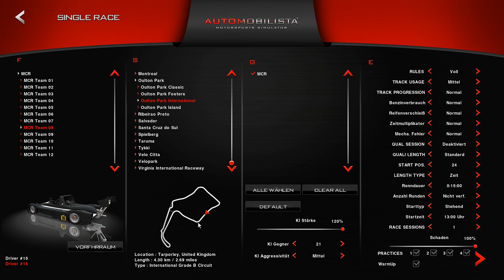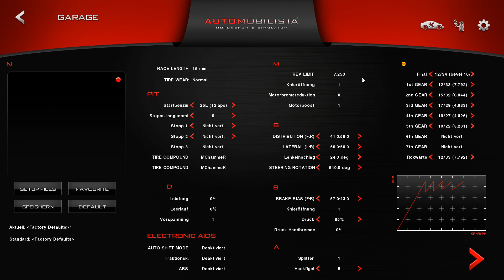Let's Play - Automobilista Beta (1.0.8b) - Aufholjagd im MCR Sports 2000 @Oulton Park International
Nachdem ich gestern die Kombination MCR Race Cars und Oulton Park International kennen und lieben gelernt habe, gibt es heute wieder ein 15-Minuten-Rennen, allerdings vom letzten Startplatz, mit meinem Gelaber und gegen eine 120er KI. MCR Sports 2000 auf Oulton Park International: Kann die Aufholjagd gelingen?

PC:

Motherboard: MSI B75A-G43
CPU: Intel Core i5-3550 (Ivy Bridge)
CPU-Cooler: ARCTIC Freezer 13
RAM: 8192 MB DDR3-SDRAM PC-1333
GPU: MSI NVIDIA GeForce N770 TF 2GD5/OC
SSD: Corsair Force Series 3 (120 GB)
HDD 1: Seagate ST2000DL003 (2 TB)
HDD 2: Western Digital Blue WD20EZRZ (2 TB)
Cooler (Case): ARCTIC F12
Monitor: BenQ GL2450
Racing wheel: Logitech G27
Speaker: Logitech X-530 5.1
Headset: Kotion Each G2000
OP: Windows 7 Home 64-bit